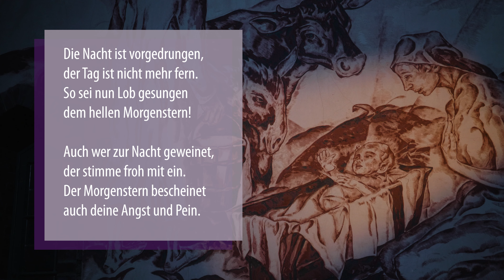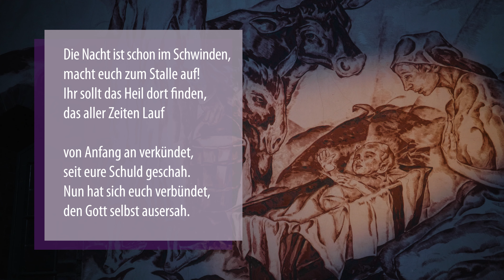Lieblingslieder im Advent | 1. Advent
Was ist Ihr Lieblingslied im Advent?
In unserer neuen Reihe  möchten wir an jedem Sonntag eines unserer "Lieblingslieder" vorstellen.
Heute das von Pfarrerin Gisela-Merkel-Manzer: Die Nacht ist vorgedrungen.
Ein herzliches Dankeschön an Thomas Mühl, der alle Lieder in der Emmauskirche für uns eingespielt hat.

Ev.-Luth. Laurentiuskirchgemeinde
IBAN: DE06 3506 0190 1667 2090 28
Spendenzweck: RT 1002 Onlinekollekte